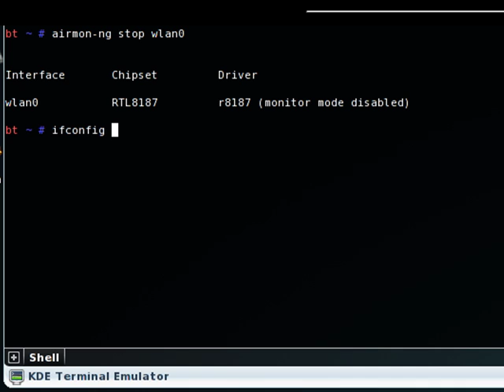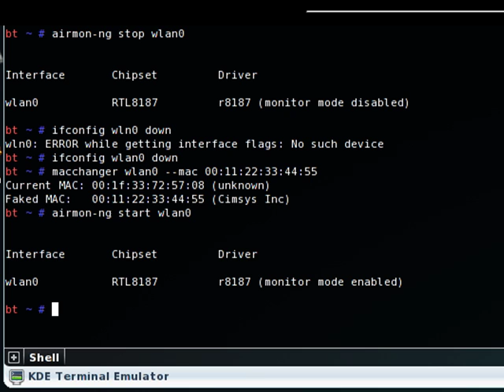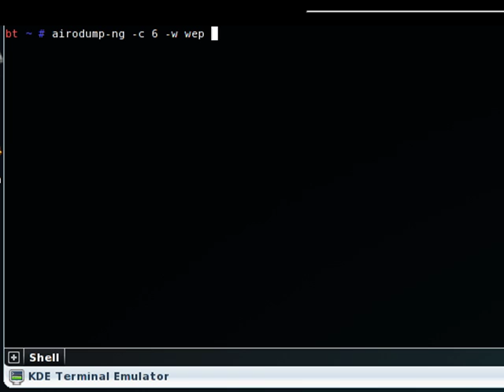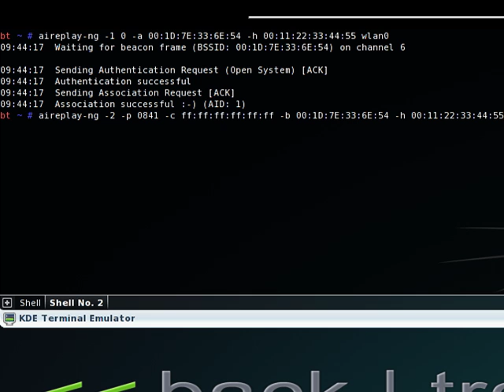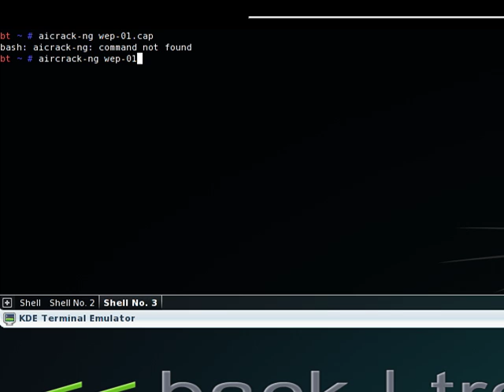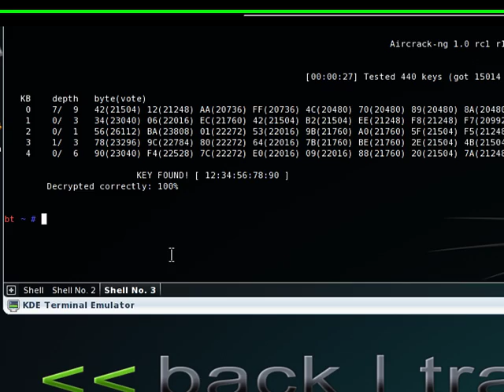Back Track 3 WEP hacking